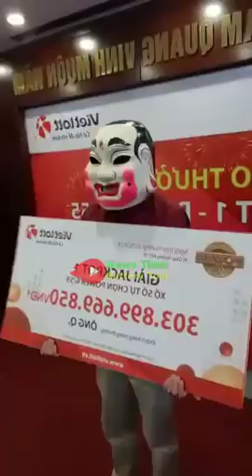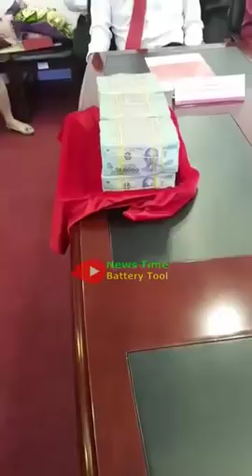Trao Giải Vietlott 303 tỷ cho ông Q - Vietlott - Jackpot 1 - power 6/55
Sau khi nhận tiền thưởng, ông Q đã dành 3 tỷ đồng để làm từ thiện, trong đó, ông tặng tiền cho 4 bà mẹ Việt Nam anh hùng, người cao tuổi cần phẫu thuật mắt, trẻ em nghèo... và đặc biệt, ông cũng dành một khoản cho gia đình 2 hiệp sĩ đường phố bị cướp đâm chết và 3 hiệp sĩ bị thương ở Tp HCM vừa qua.
✔️Thời Sự, Chính Trị, Xã Hội, Kinh Tế, CSGT, CAGT, CSTT, CS113, Tin tức, tin tức 24h, tin tức 24h mới nhất hôm nay... Trong Nước, Thế Giới, Và Quốc Tế Cập Nhật 24/7, Vietnam to America.

Các mạnh thường quân và ace ủng hộ vui lòng Donate ( Tặng, Ủng Hộ VietinBank : 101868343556 )